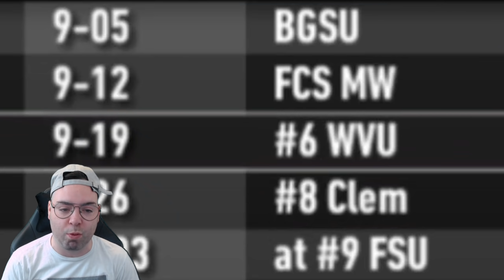Team Legend is OVERPOWERED! | NCAA 14 Revamped RTG Ep. 20